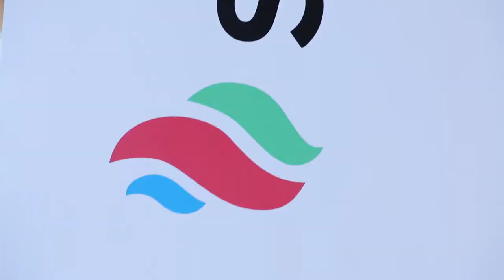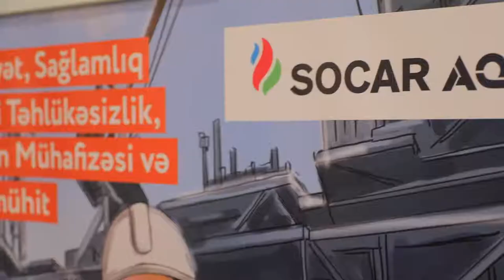SOCAR AQS Career Fair 2019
SOCAR AQS in collaboration with the U.S.-Educated Azerbaijani Alumni Association organized SOCAR AQS Career Fair 2019 on 11 May, 2019!

Among the 1500 applicants, 250 students and professionals were selected and attended the event.